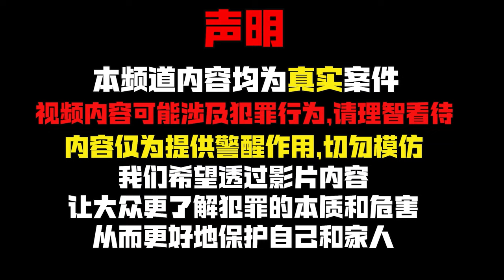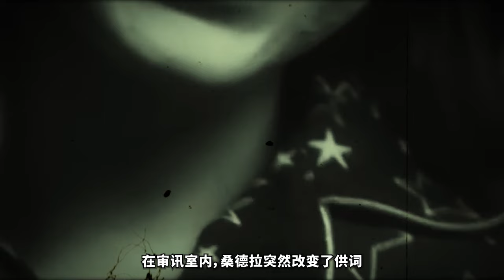2024最新丨 女子在浴缸中离奇死亡，本可以逍遥法外，却因一个意外被逮捕归案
女子在浴缸中离奇死亡，本可以逍遥法外，却因一个意外被逮捕归案

每集節目將為您呈現：
1️⃣ 案件背景
2️⃣ 犯罪過程
3️⃣ 調查與破案
4️⃣ 審判與判決
5️⃣ 案件影響

精彩合集：
🎦 歐美案件合集